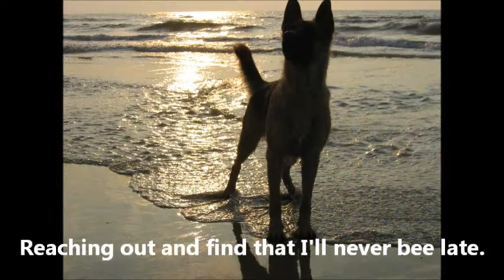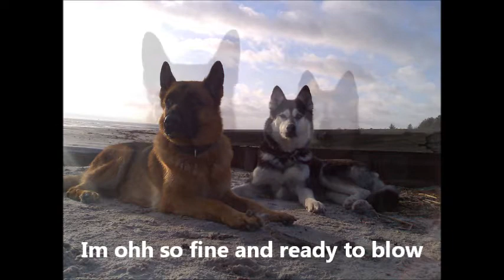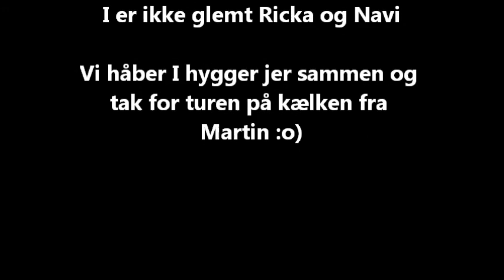SWEET DOGS Ricka and Navi ( song Trolle Siebenhaar ) with lyrics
This is a video about our 2 great dogs that are not here with us eny more. The German Sherpard was our own and the Husky was a dog that was us near and was living at us many times even years. Our son had the best ride of his life with them. The song is from a danish artist TrolleSiebenhaar and the name is Sweet Dogs. Thanks for a great song and Navi and Ricka, thanx for all the fun you gave RIP love you.